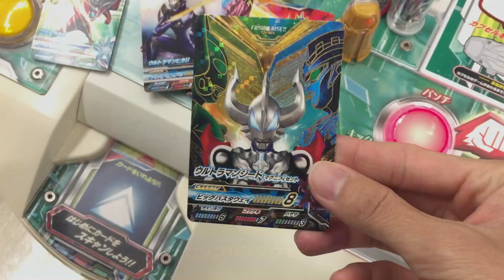捷德奥特曼街机游戏11 基德奥特曼ウルトラマンUltraman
捷德, 基德, 奥特曼, 扭蛋, 奇趣蛋, 扭蛋机, ウルトラマン, ジード, ガシャポン, gasyaponn, surprise egg, 奥特胶囊, 奥特曼游戏, 街机游戏, 升华器, 游戏解说, 捷德奥特曼, ultraman geed